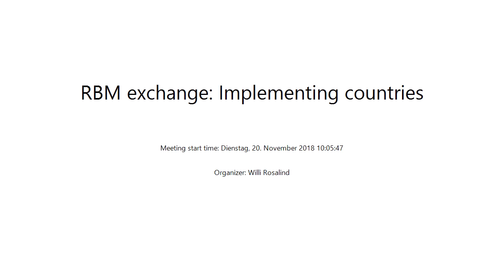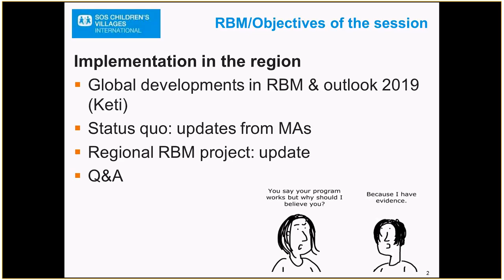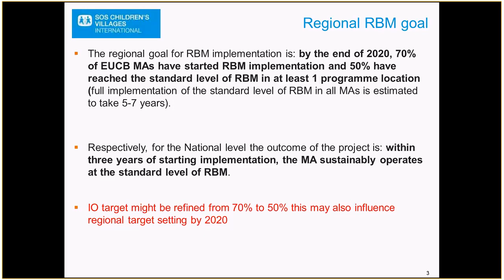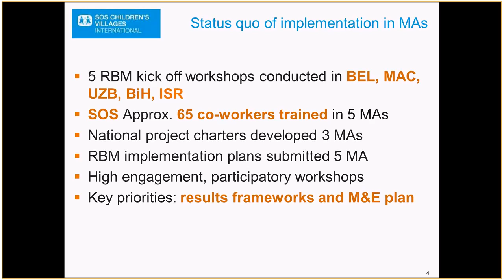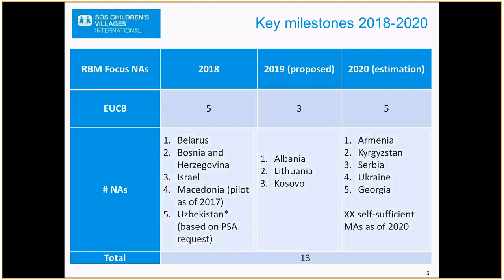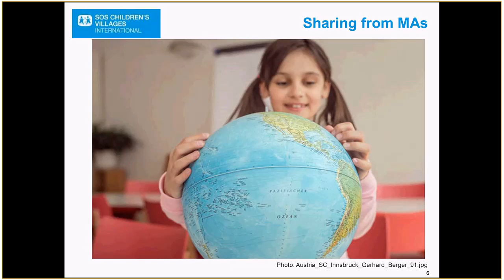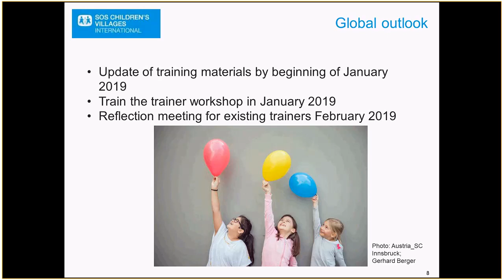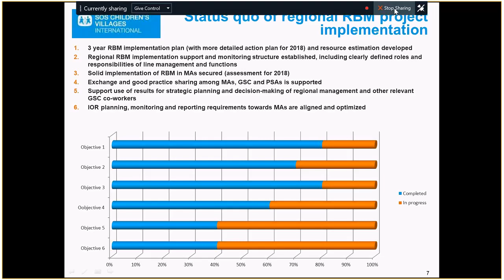RBM exchange Implementing countries Dienstag, 20 November 2018 10 05 47